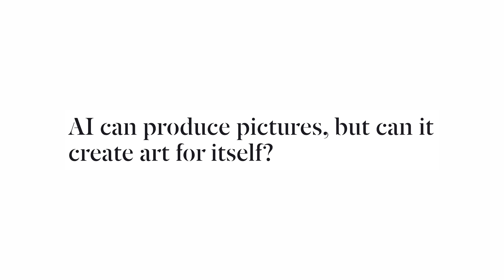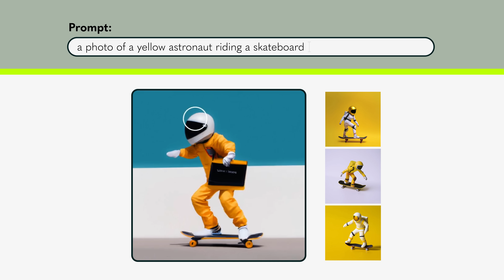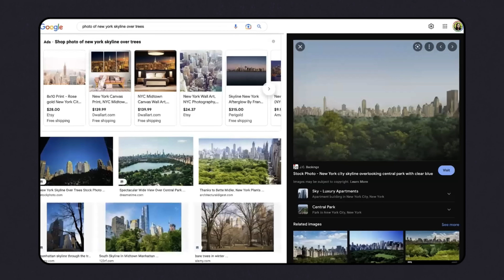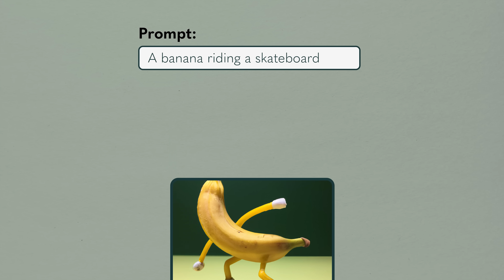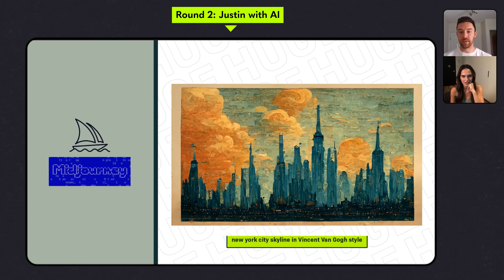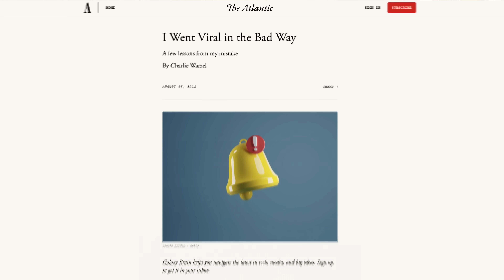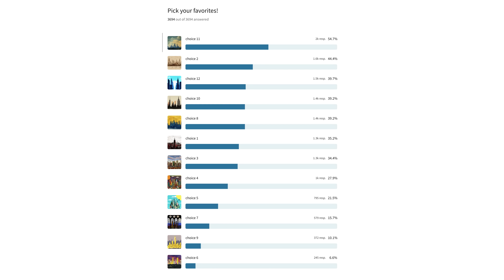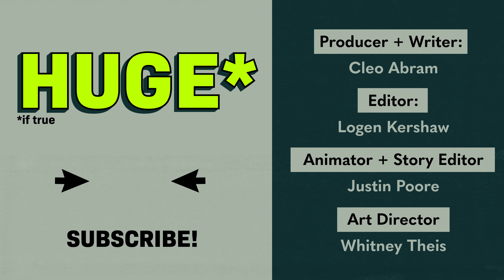The Real Fight Over AI Art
Why DALLE, Midjourney, and other AI image generation tools are so controversial...

You’ve probably heard about the AI that can make any image you want. With these, anyone can make art in seconds. Artists, understandably, have concerns about that. This technology has quickly become VERY controversial.

Since we got access to DALLE-2 a few weeks ago, my friend Justin and I have been sending our creations back and forth. It’s a lot of fun. Justin is a designer and animator who works with me on Huge If True. He’s an artist. I’m… not so much. What I noticed as Justin and I were making these is: His were way better than mine! It didn’t feel like the AI was leveling the playing field between us. It felt like it was giving me new skills, but it was giving HIM superpowers.

So, we set up a little competition to test that… and you voted on the results.

Along the way, we’ll explain how these artificial intelligence image generation tools (Open AI's DALLE-2, Midjourney, stable diffusion, and more) really work, why they’re so controversial, and why they matter for our future.

00:00 Why am I hearing about AI art?
02:00 How to use DALLE
04:46 Round 1: Cleo with no AI
05:50 Round 1: Justin with no AI
06:36 How do AI art generators work?
08:09 Round 2: Cleo with AI
08:54 Round 2: Justin with AI
09:24 How does DALLE use artists' work?
10:25 Should artists worry about AI?
11:12 Why is AI art so controversial?
12:08 What's next for DALLE?
13:07 RESULTS

Be featured in an episode - upload questions for me to answer!
tw
I tell different stories in different places:

Bio:
Cleo Abram is an Emmy-nominated video producer and journalist. Cleo produces detailed explainer stories about technology and economics. She wrote the Coding and Diamonds episodes of Vox’s Netflix show, Explained, was the host and a senior producer of Vox’s first ever daily show, Answered, as well as a host and producer of Vox’s YouTube Originals show, Glad You Asked. She now makes her own independent show, Huge If True. Each episode takes on one big technology innovation or idea, explains what it is, and helps people imagine the ways it could improve the world we live in by answering one simple question: If this works, what could go right?

Gear I use:
Camera: Sony A7SIII
Lens: Sony 16–35 mm F2.8 GM
Audio: Sennheiser SK AVX and Zoom H4N Pro

Welcome to the joke down low:

What did Vincent say when he couldn't find his car?
Where did my Van Gogh?

Find a way to use the word “car” in a comment to let me know you’re a real one ;)